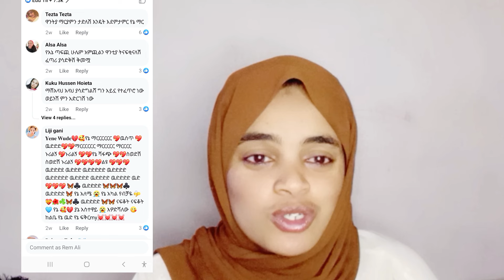እናቴ ይቅርታ..... ናፍቀሽኛል❤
እናቴ ይቅርታ 🙏ናፍቀሽኝል❤